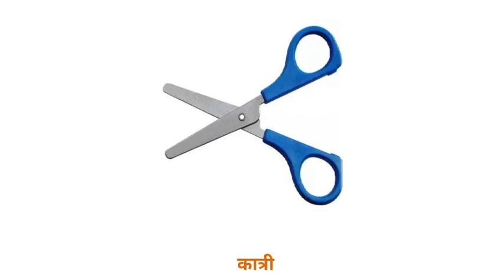शालेय साहित्य | शैक्षणिक साहित्य | School Materials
शालेय साहित्याची माहिती | शालेय साहित्य | School Material |  @mahakidstv

कृपया आमच्या चॅनलला लाईक, शेअर आणि  सबस्क्राईब करा.

मुलांकरिता शालेय साहित्याची माहिती

मुलांसाठी शालेय साहित्याची माहिती

शालेय साहित्य माहिती

शाळेचे साहित्याची माहिती

मुलांकरिता शाळेचे साहित्याची माहिती

मुलांसाठी शाळेचे साहित्याची माहिती

शैक्षणिक साहित्य

शैक्षणिक साहित्याची माहिती

मुलांकरिता शैक्षणिक साहित्याची माहिती

मुलांसाठी शैक्षणिक साहित्याची माहिती

शालेय साहित्य यादी

school साहित्य

Information about school materials for children

Information about school materials for kids

School material information

Information about school materials

Educational materials

Information about educational materials

Information about educational materials for children

Information about educational materials for kids

School materials list

school materials

mulankarita saleya sahityachi mahiti

mulansathi saleya sahityachi mahiti

saleya sahityachi mahiti

shaley sahitya

shaikshanik sahitya

shaikshanik sahityachi mahiti

mulankarita shaikshanik sahityachi mahiti

mulansathi shaikshanik sahityachi mahiti

shaley sahitya yadi

Shaikshanik sahitya

Shaley sahitya

teaching aids